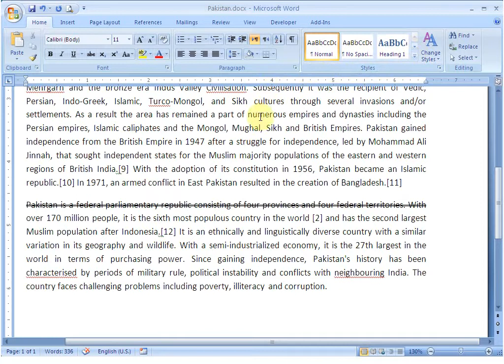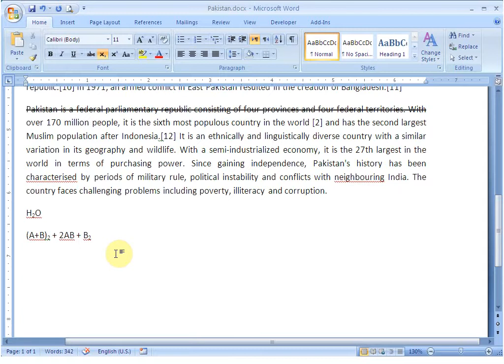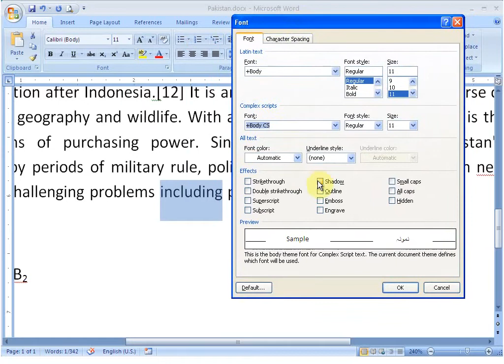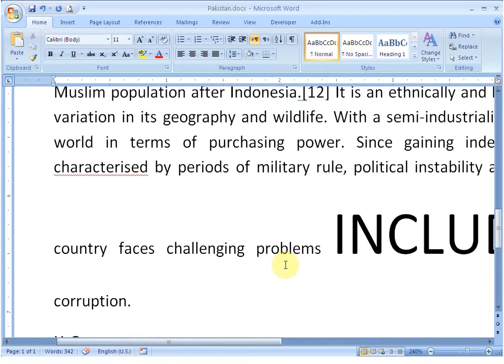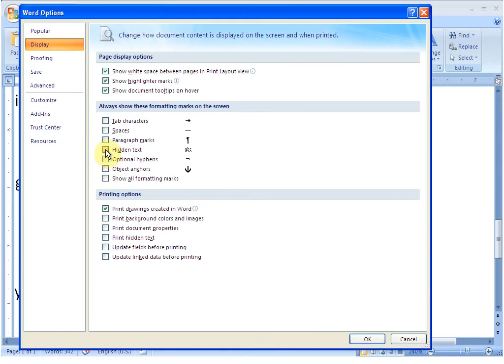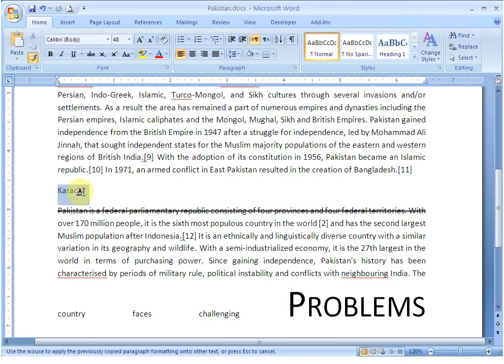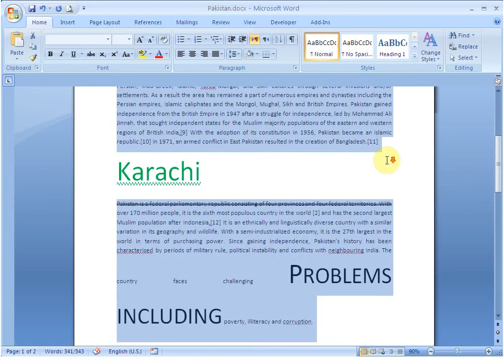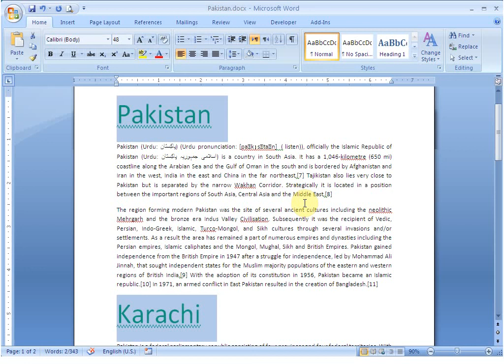11 Word 2007 Home Basic Formatting Revision || UAF ONLINE PRACTICAL